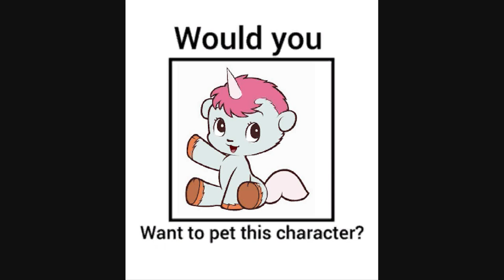Would You Want To Pet Unico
Meme Belongs @DominicTheFandomGuy2004